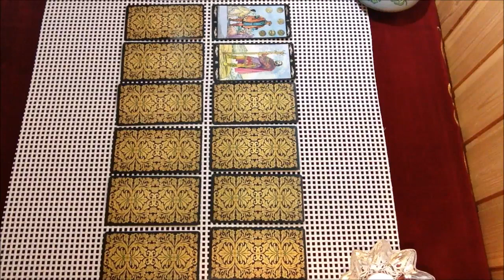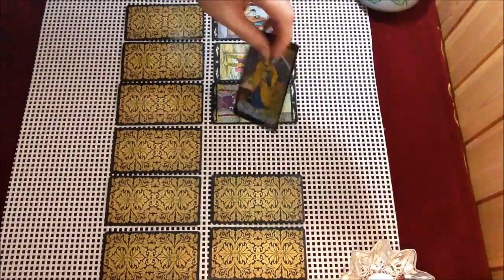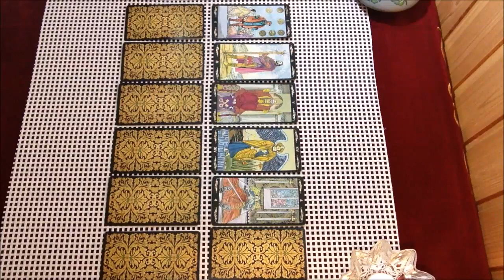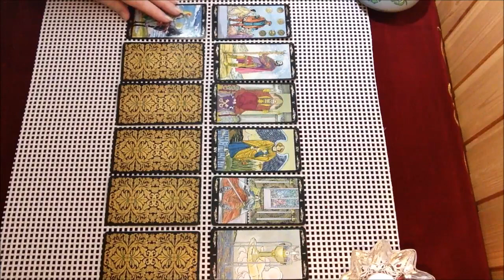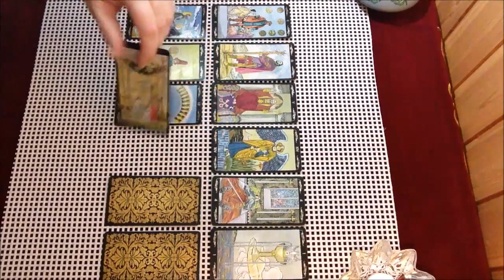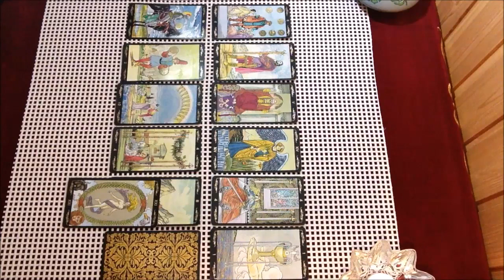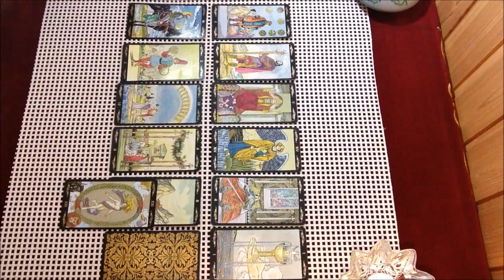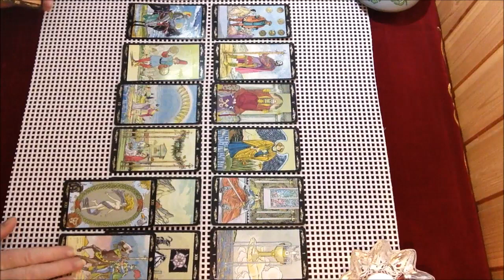Карта Выходного Дня🍀 6-7 февраля 2021 года. Общий таро прогноз.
Ежедневный таро-расклад на карту дня. Хорошего вам дня!!!

карта_дня 6_7_февраля все_знаки_Зодиака мир_таро предсказания таро-прогнозы-гороскопы#
Для заказа индивидуального расклада (платного) пишите на